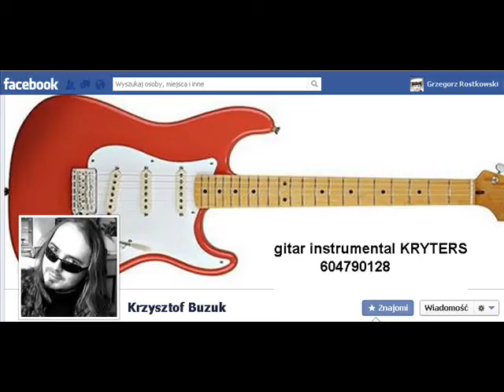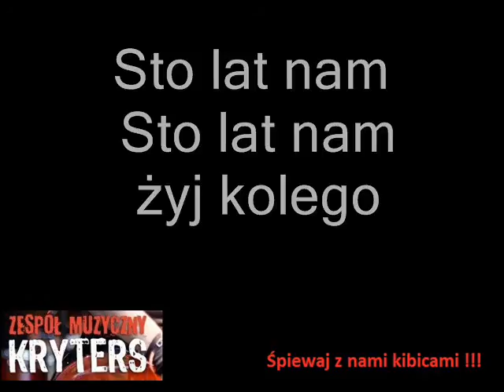100 lat nam żyj kolego , Krzysztof Ignaczak IGŁA piosenka urodzinowa od kibiców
Piosenka napisana na urodziny Krzysztofa Ignaczaka Igły.
Zamówiona przez kibiców Resovii. w marcu 2013 była nagrana i przesłana do klubu, tą wersję z tekstem udostępniłem na YOU TUBE dopiero teraz będzie na następne urodziny.